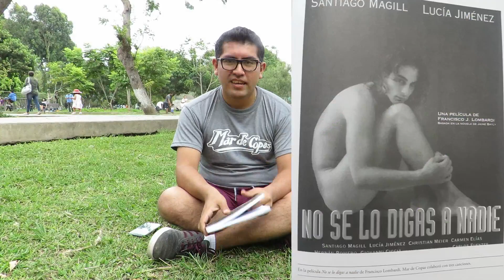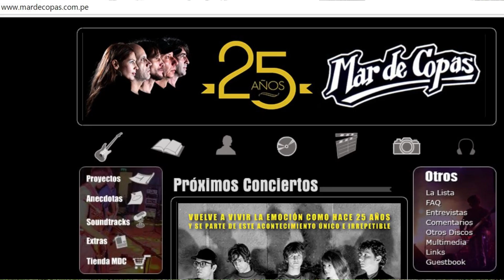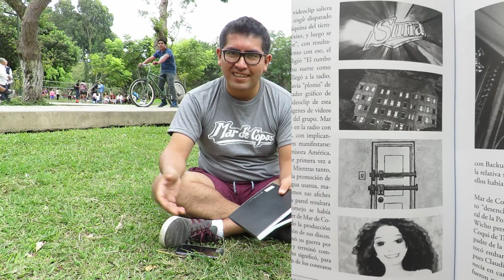Especial de Mar de Copas (2) | Pierre On The Rocks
Esta es la segunda parte del especial de Mar de Copas. =)